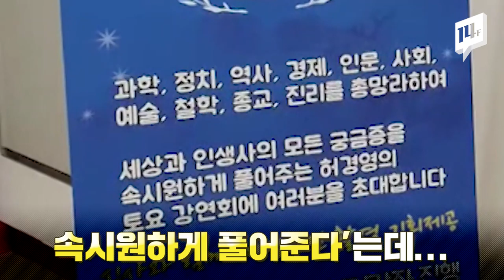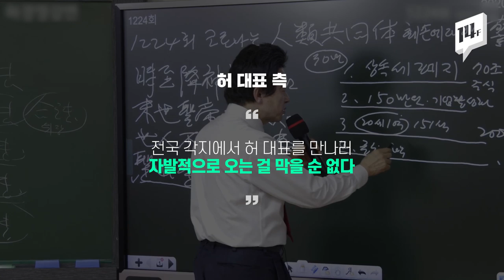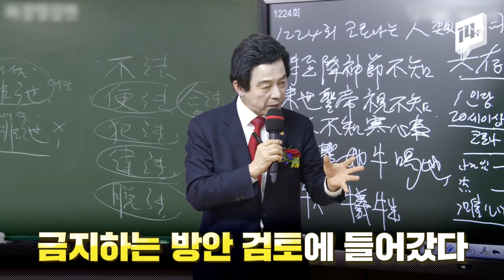이 시국에 수백 명 실내 강연을?...허경영, 괜찮아 "내가 있으니까" / 14F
기이한 말과 행동으로 낯익은 허경영 국가혁명배금당 대표가 수백 명이 모인 가운데 강연회를 열었습니다. 당국에선 코로나19 때문에 다들 실내 활동을 피해 줄 것을 당부하고 있는데요. 허 대표는 “‘허경영’을 부르면 예방이 된다”고 하네요.